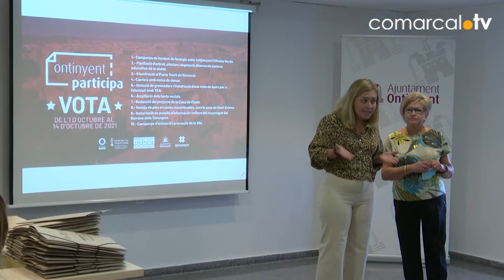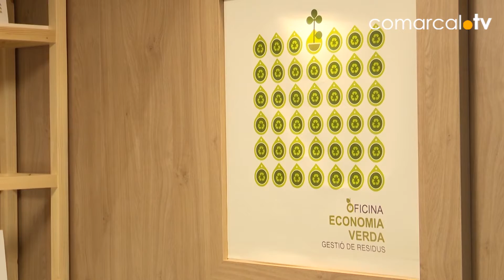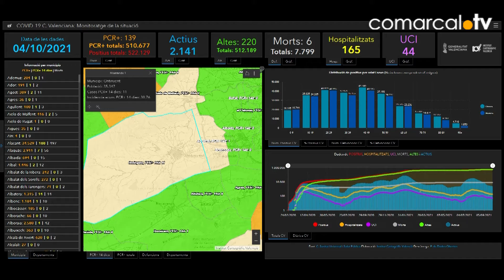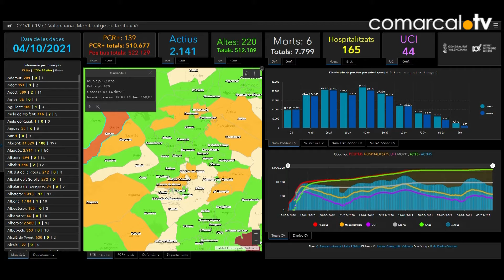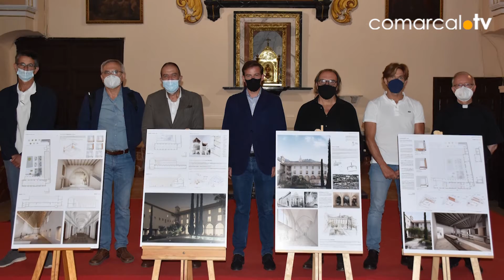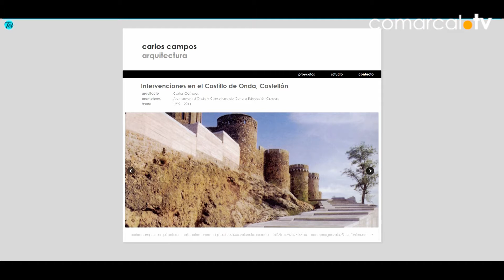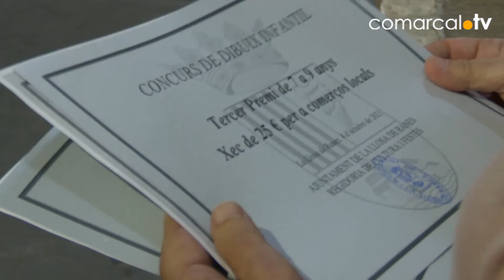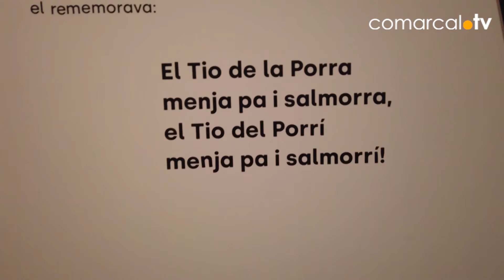Informatiu 06-10-21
Fins al 14 d’octubre les persones majors de 16 anys empadronades a Ontinyent poden votar per les seues propostes favorites que han arribat a la final d’Ontinyent Participa. I per conèixer-les millor, els mateixos proposants les han exposat públicament.

Ontinyent Participa té obert el termini de votació fins el 14 d’octubre. Es pot elegir un màxim de 5 de les 10 propostes que han arribat a la final, propostes que s’han exposat públicament i que han de vore amb la salut, el medi ambient o la millora els espais públics.
L’última actualització no trenca la dinàmica a la baixa i la incidència al nostre departament que ha baixat 10 punts es situa en risc baix quasi entrant en la fase de nova normalitat. A hores d’ara es registren 65 casos actius a les tres comarques, quatre menys que el passat divendres.
Una UTE formada per estudis d’arquitectes valencians s’emporta els 484.000 euros de premi al guanyar el concurs de disseny del futur Centre Raimon d’Activitats Culturals de Xàtiva. El projecte té com nom “Paraula i cant”.
El concurs de dibuix infantil ha estat un dels primers actes celebrats a les festes patronals de la Llosa de Ranes que va decidir ajornar-les a aquest octubre. Hui assistim al lliurament de premis i repassem les cites d’una programació que es concentra els caps de setmana.
Gandia ha viscut una fira i festes amb una normalitat relativa. Ha destacat la qualitat de la programació que ha arrossegat a molt de públic. Enguany s’ha celebrat, a més, el 150 aniversari del Tio de la Porra i l’inici de l’Any Jubilar de Sant Francesc de Borja.